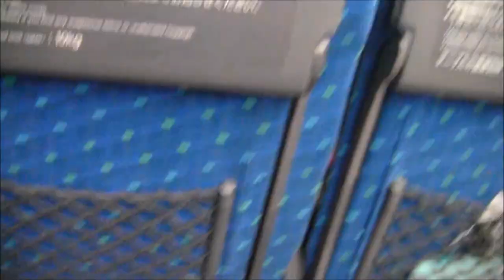Riding A Bullet Train! 日本 Vlog 18!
My first time on a bullet train! I was really excited, like a kid xD We rode the train to HIroshima which took about 4 hours

Music credit!